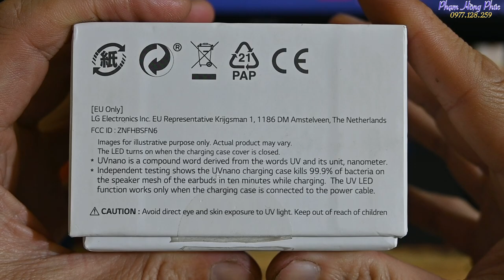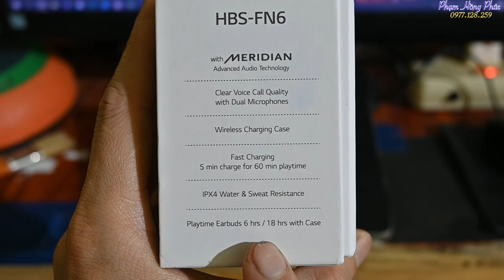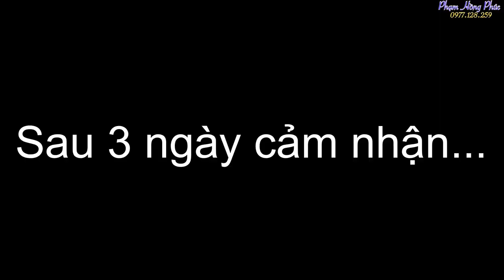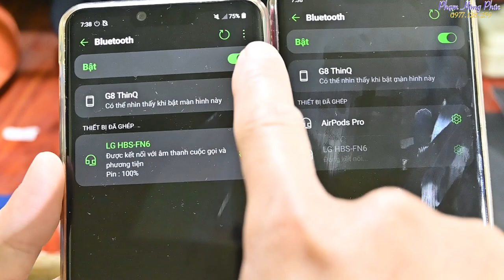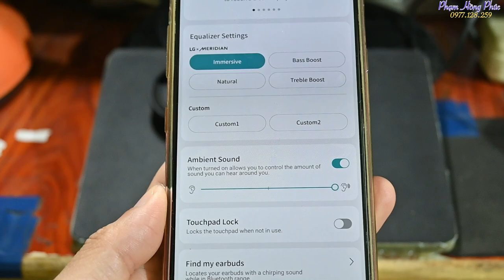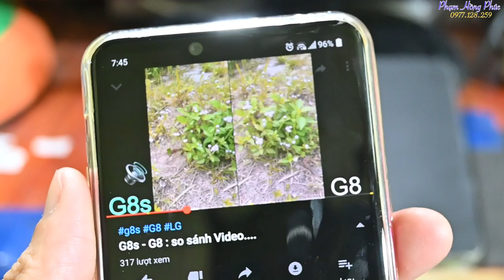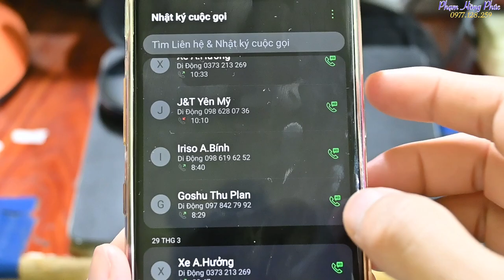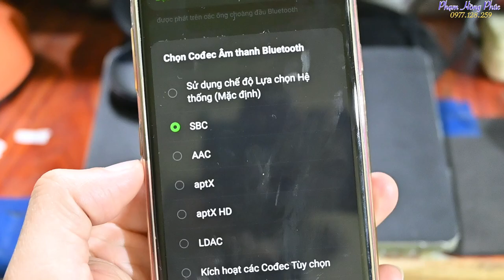LG tone free FN6 - Đánh giá chi tiết.